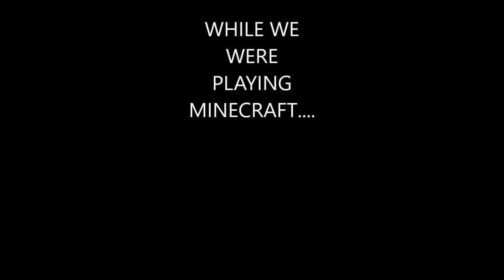|| Minecraft Moments ||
One day while we were playing Minecraft, a game we used to play a long time ago, this happened. This is also our first gaming video (maybe) so we hope you like it.

Note that this is an old version of Minecraft (probably 1.9.2) cause this is from quite a while ago.